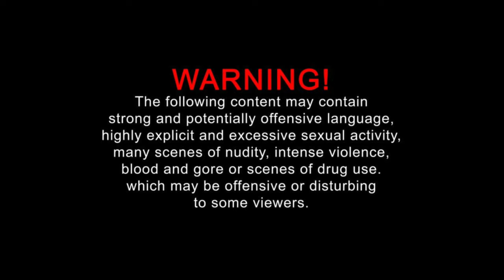Hidden Enemies Episode 4 TRAILER #1 | The 2/3rds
C Nyce Productions 2019

Instagram - @CNyceFilms | Facebook - C Nyce Productions